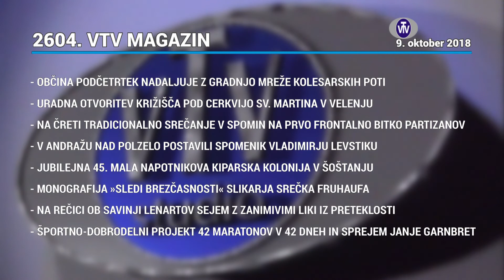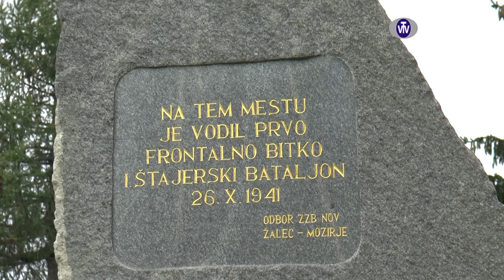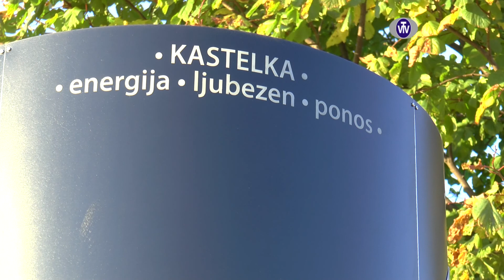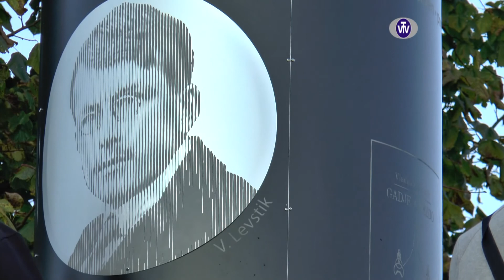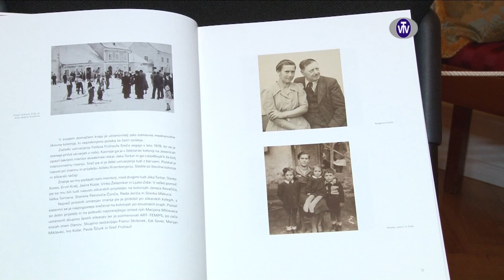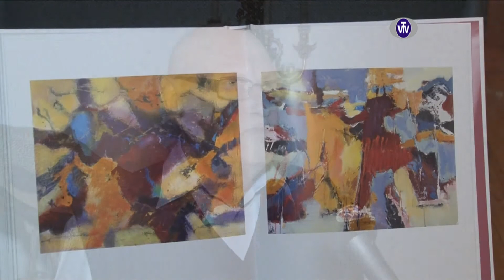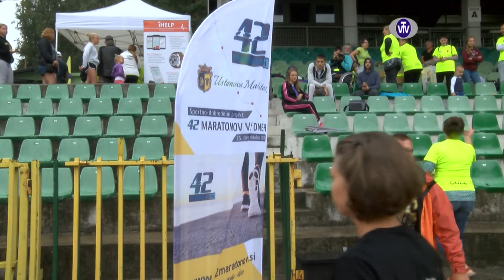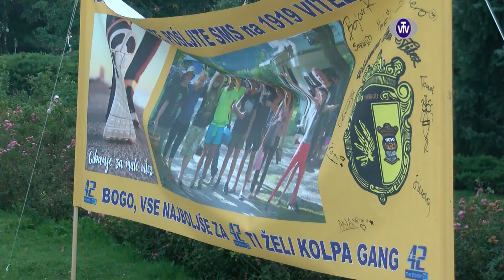2604 VTV Magazin - 09.10.2018